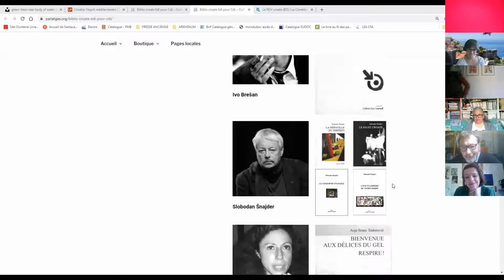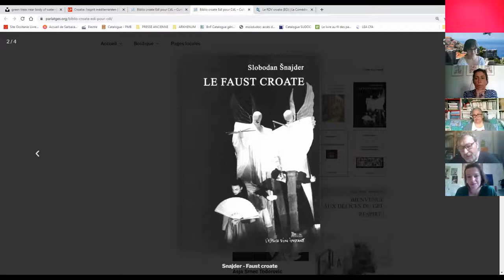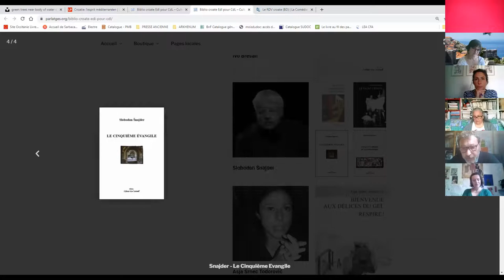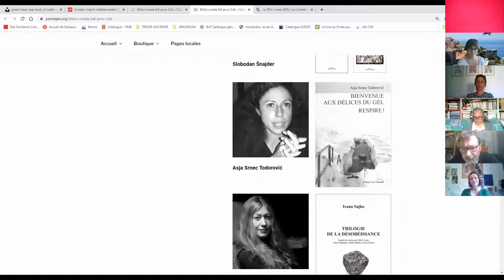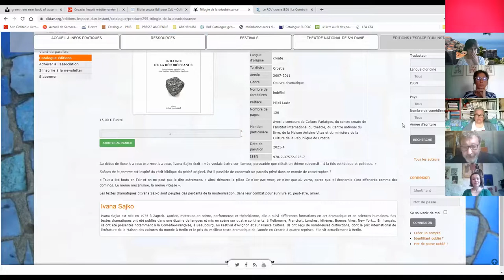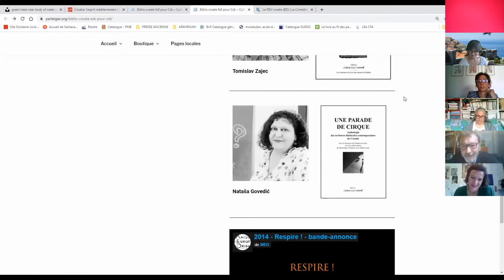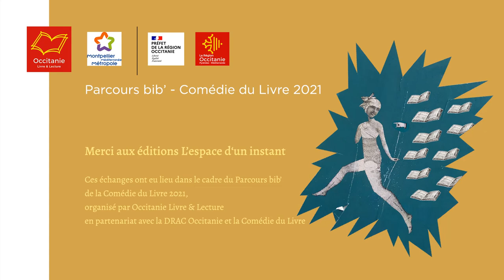Les éditions L’Espace d’un instant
Balade littéraire en Croatie, en compagnie de Sara Perrin, comédienne et traductrice, et Dominique Dolmieu, éditeur (éditions L'Espace d'un instant).

Ces échanges ont eu lieu le 4 juin 2021 dans le cadre du Parcours bib' de la Comédie du livre, un rendez-vous interprofessionnel à destination des bibliothécaires d'Occitanie.